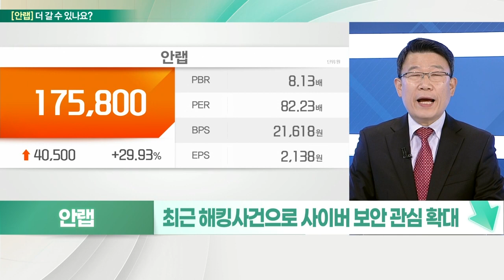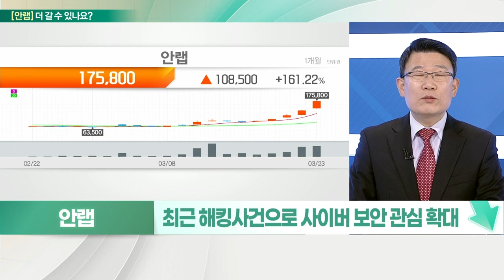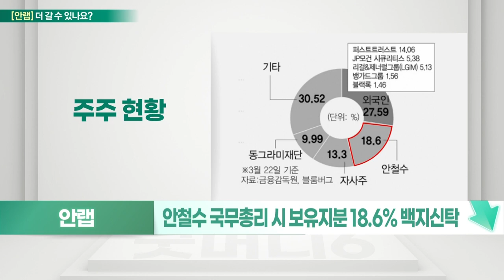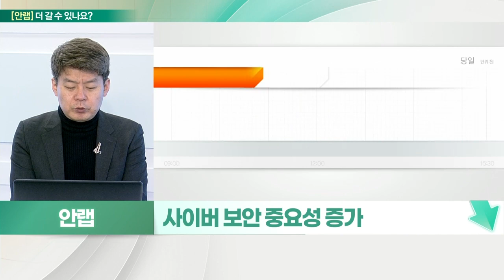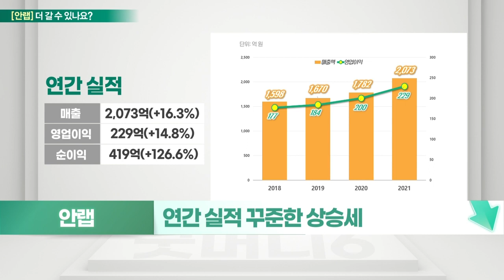안랩... 고평가, 차익매물 출회 가능성_기대해도 괜찮아 (20220324)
안랩 멈춘다
- 안철수 국무총리 후보 거론… 5일 연속 급등
- 사이버 보안, 전반적인 사항을 자체적 공급
- 기업 사이버 보안 솔루션 부문 실수입
- 안철수 인수위원장 창업자 및 대주주
- 작년 매출실적 증가로 영업이익 상승
- 백지신탁에 따른 경영권 변동 기대감
- JP모건, 5%로 보유 주식 공시
- 최근 해킹 사건으로 사이버 보안 관심 확대
- 단기간 급등… 차익매물 출회 주의

# 안랩 멈춘다
- 안철수 국무총리 시 보유지분 18.6% 백지신탁
- 사이버 보안 중요성 증가
- 국내 유일 통합보안업체, 일본·중국 진출
- 연간 실적 꾸준한 상승세
- 과도한 고평가 상태